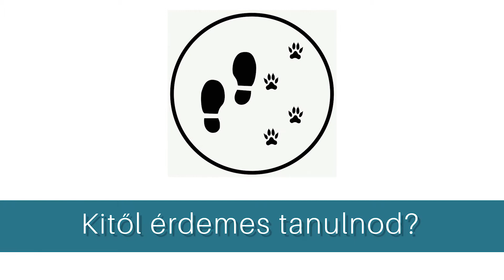Kitől érdemes tanulnod?